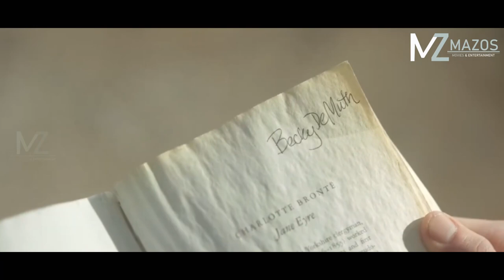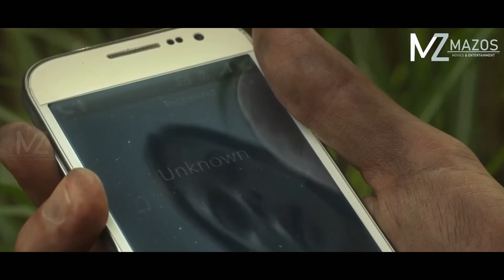ZIN KAWNG SIRA DI HMUN ZAU TAKAH AN BO! ENG THIL NGE THLENG? [MOVIE RECAP MIZO]